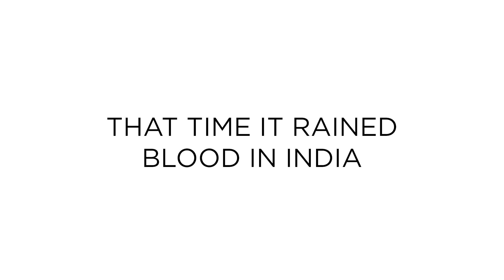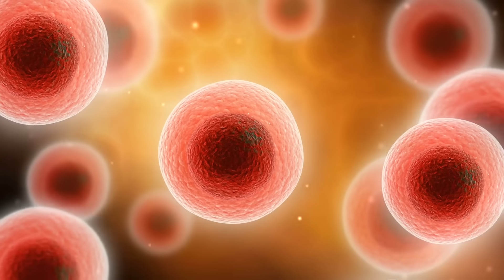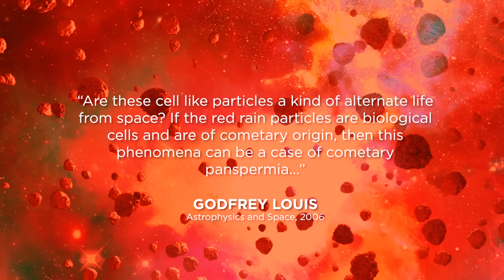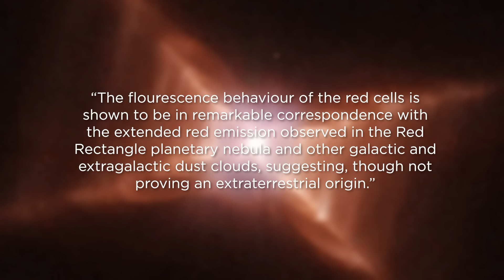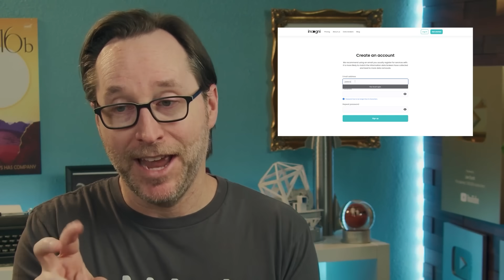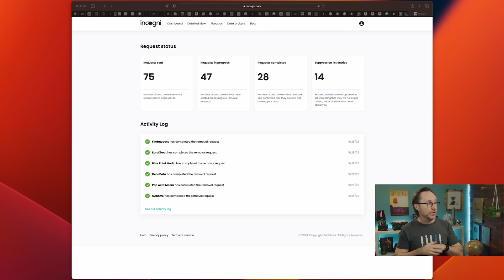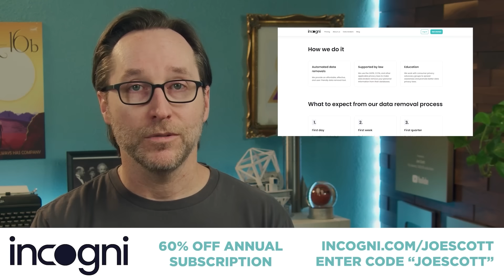What Caused It To Rain Blood In India?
In 2001, the city of Kerala, India experienced a freak storm event. Granted, storms are nothing unusual in India but this storm was unique because the rain was red. Blood red. The theories around this included everything from desert sand, to rust, to literal alien biology. But the truth, while much more mundane than aliens, tells us a lot about the weird connections that exist around planet Earth.

TIMESTAMPS -
0:00 - Intro
1:45 - Blood Rain
3:50 - Theories
7:43 - Happening Again in Zamora, Spain
9:04 - It Wasn't Aliens
10:19 - Sponsor - Incogni